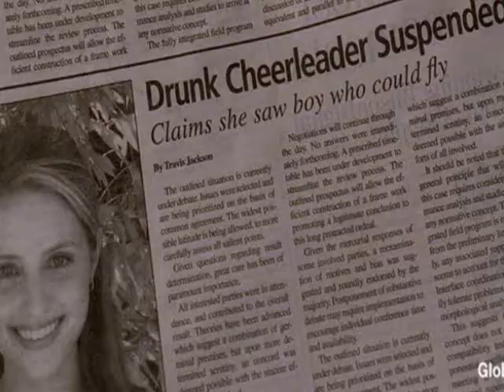You Were Meant For Me (Peter/Claire)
A fanvid to the song "You Were Meant For Me" by Jewel.  Heroes is owned by NBC.